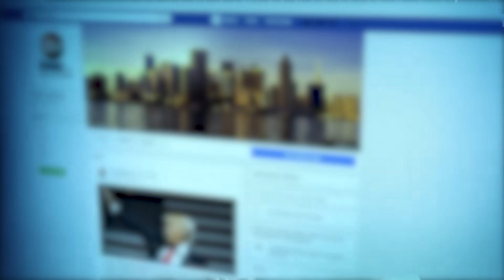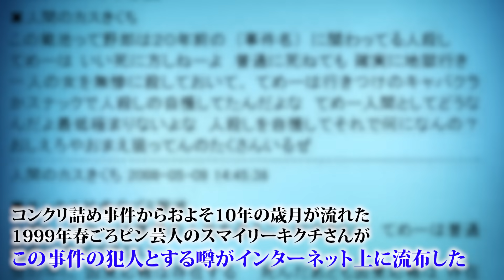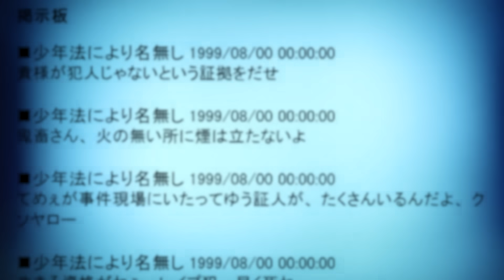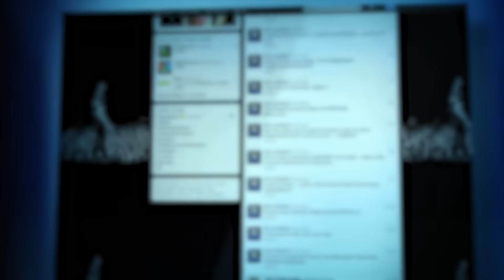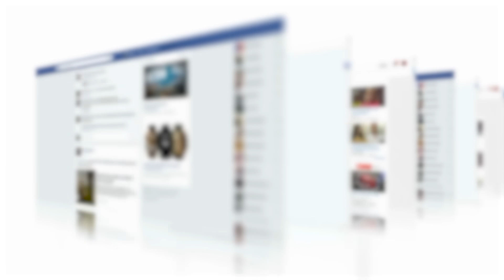デマを流す人たちへ